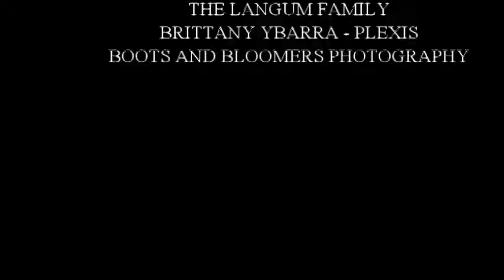Zachery Larios Fall Finals 3rd Place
KIDS UNLIMITED INSTITUTE OF THE ARTS PRESENTS:
The Mt. Shasta Mall Talent Showcase Finals!
BILL AND ELAINE BAUGH
WENDI AND DAVE COX
RAINBOWS AND BUTTERFLIES .COM
LYNNE CURRIE
DEBORAH COLOMBO
THE HOWARD FAMILY
THE LANGUM FAMILY
THE BALL FAMILY
BRITTANY YBARRA - PLEXIS CONSULTANT
BOOTS AND BLOOMERS PHOTOGRAPHY
THE MT. SHASTA MALL
JIMMY BRYANT ENTERTAINMENT